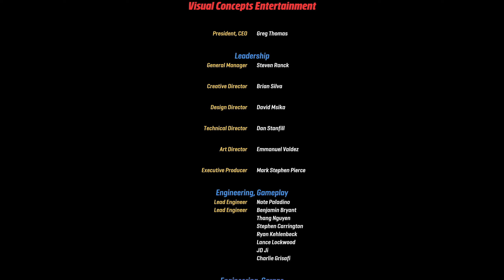ENDE: Das epische SKY CUP FINALE gegen SHADOW Z! 🏆 LEGO 2K Drive #026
LEGO 2K Drive Gameplay auf Deutsch auf der PS5 von Drabu.